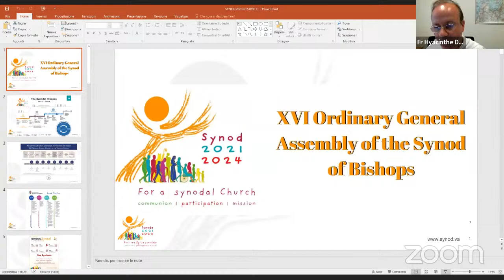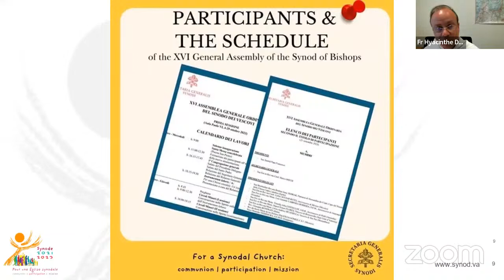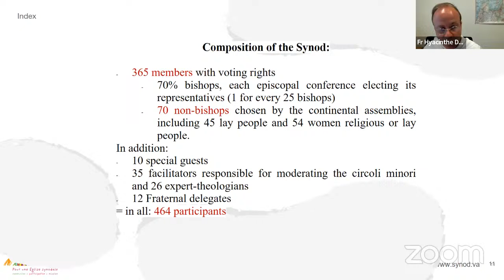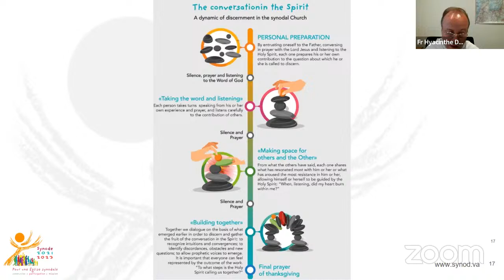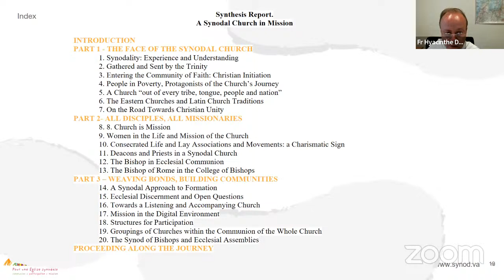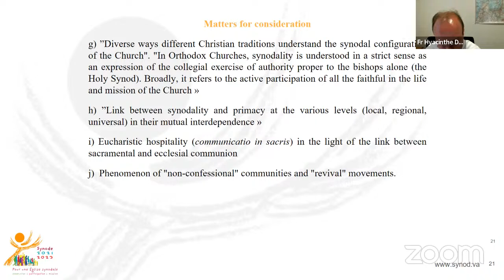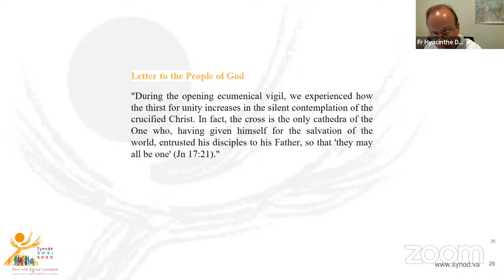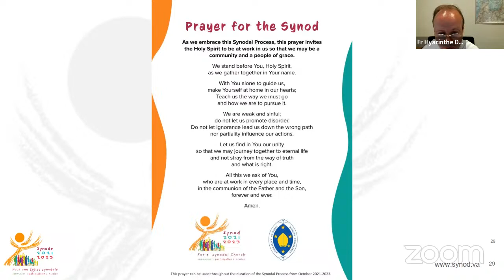Prof. Fr. Hyacinthe Destivelle OP "The October 2023 session of the Synod of Bishops on Synodality "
CEMES Open Public Lectures, period 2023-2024